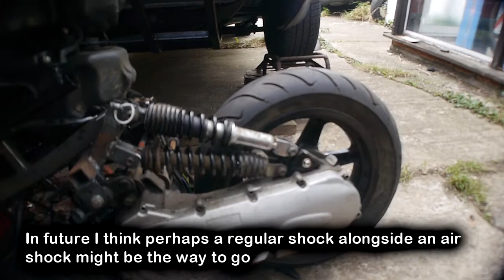Yamaha NEOS stretched / "fatty" build - part 6 - Rebuilding the rear suspension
So the air ride sorta worked but I wasn't happy with the reliability, and that's not something I'd want to fail at speed.It was holding up the rest of the project so I decided to go with a regular shock on the back for the time being and come back to the air later.

As it turns out because of the shallower angle (due to the stretch) a stronger shock was needed, and I ended up doubling up with a longer shock from a Yamaha Vity 125 as well as the original NEOS shock. The first mount I made wasn't great and it rode too low under load so this video is me re-building the shock mount & rear suspension setup.

The bike is a 2002 Yamaha Neos, 2 stroke, 50cc Minarelli engine in a stretched, "fatty" style. It's a regular yamaha scooter with much of the plastics removed, 7x12" rear rim from a mini-classic, it's stretched by 18" and lowered (air-ride on hold for now).